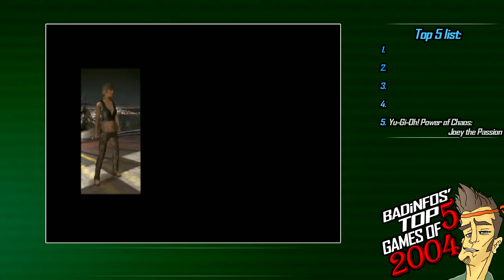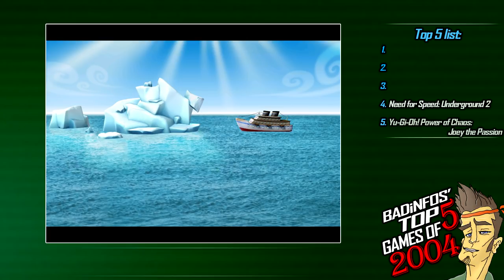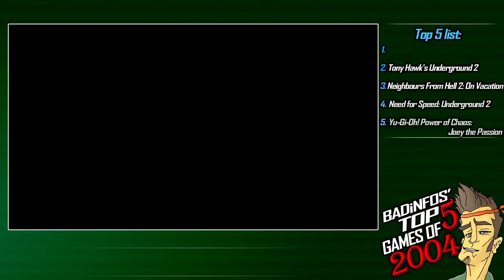Top 5 BEST Games of 2004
These are the 5 BEST games released in the year 2004.
2004 was a great year for video games, lots of amazing games released and a much bigger number of amazing games could have been chosen for this list.
This list is opinion based, if I missed your favorite game released in 2004 then don't be shy and let me know which one it is in the comment section.